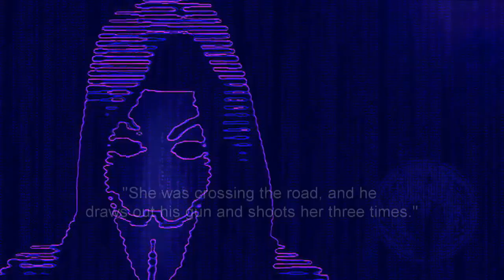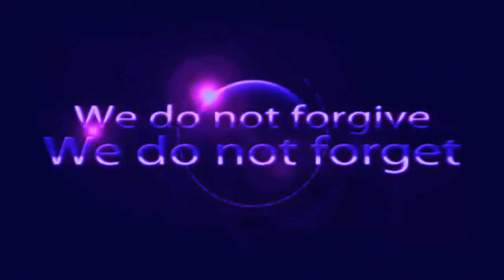Anonymous You Won't Believe What They Did Now I 85 Bridge TRUTH Seeker Neutralized